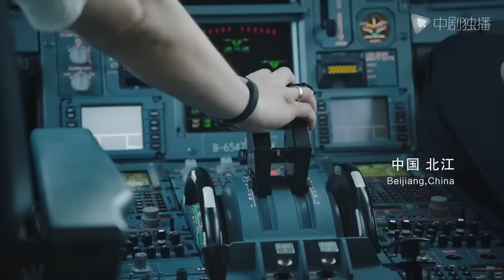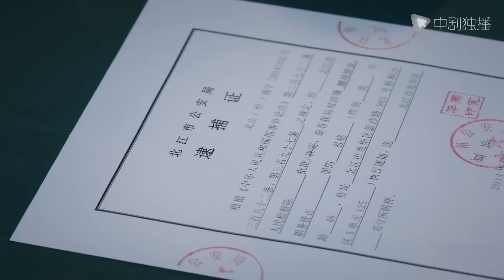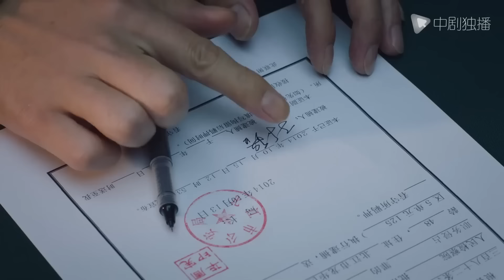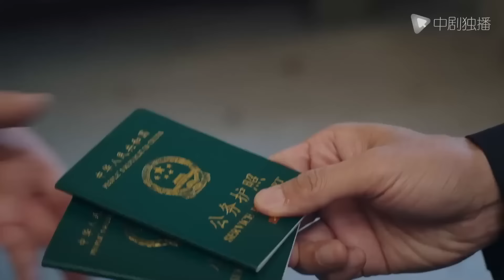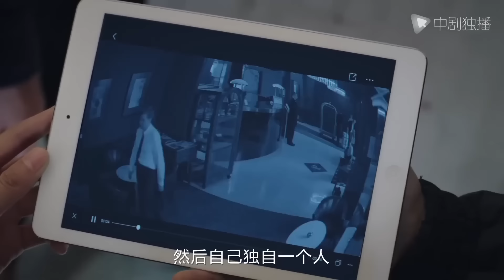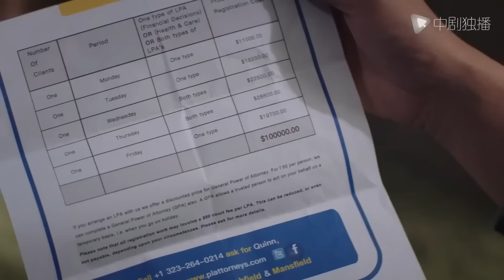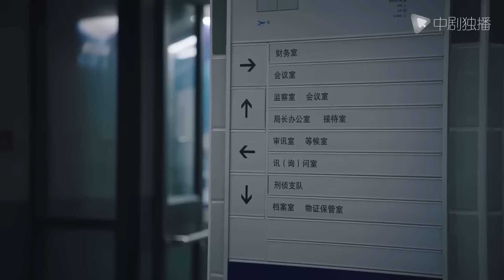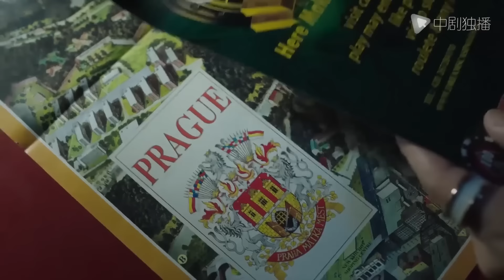KẺ NẶC DANH - 7 | Vương Khải & Huỳnh Hiểu Minh | CHIẾN THUẬT "BẪY" TỘI PHẠM CỰC ĐỈNH CỦA CẢNH SÁT TQ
✪✪Diễn viên: Vương Khải, Huỳnh Hiểu Minh